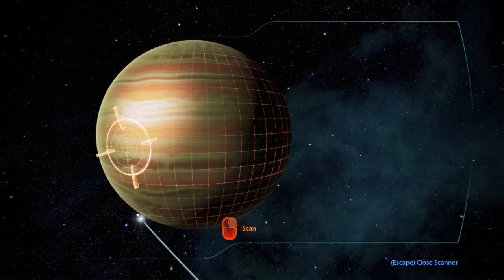Mass Effect 3 - Part 13 - Ashes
TLME3SG - Mission 5 - Eden Prime

We need to find the Urn of Prothean Ashes to cure the Arl.

Wait, I might be mixing franchises here.

Level 15 Adept

Warp 3
Throw 5 (Radius, Detonate)
Singularity 1
Biotic Mastery 2
Fitness 2
Barrier 1

Scanning Asgard - 0:33
Squad and Powers - 2:23
Ingress - 3:38
Intel 1 - 6:34
The Artifact - 7:05
Intel 2 - 10:01
Prothean Log 1 - 11:19
Intel 3 - 14:06
Prothean Log 2 - 16:45
Ending Stasis - 20:11
Opening the Pod - 23:28
Hackett - 27:18
Liara and Javik - 28:05